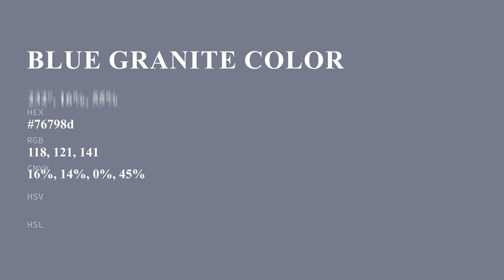Blue Granite color 76798d hex color - Blue color - Warm color 76798d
What color is Blue Granite ? 76798d hex color - Blue color - Warm color 76798d

Hex 76798d Color Code is also known as Blue Granite color.